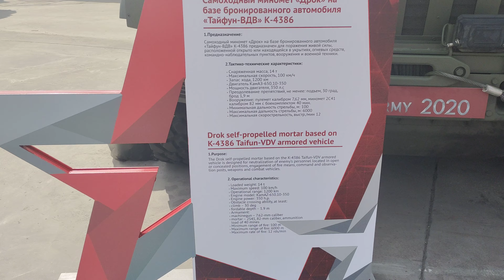DROK 82-mm SELF-PROPELLED MORTAR walk-around [4K]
2S41 Drok, a new wheeled self-propelled mortar based on the 4x4 chassis of Taifun K-4386.
The 2S41 is fitted with a remotely operated weapon station armed with an 82-mm mortar that has a firing range from 100 to 6,000 meters. The 40 grenades/shells can be fired at 12 rounds per minute. A second remote weapon station mounted on the front roof is armed with a 7.62-mm machine gun.
The vehicle is protected against the firing of small arms and shell splinters. It has a crew of four.
The system weighs 14 tonnes. The Kamaz-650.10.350 engine developing 350hp enables the vehicle to drive up to 100 km/h. Its range is set at 1,200 km.